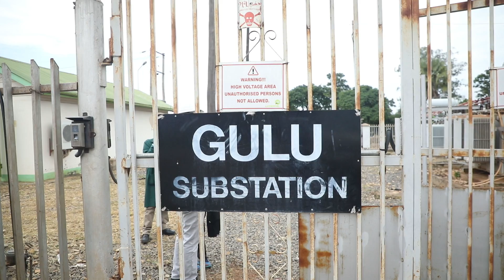Help is on the way - Northern Uganda: Umeme Limited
Help is on the way. Addressing Northern Uganda power issues. 2019